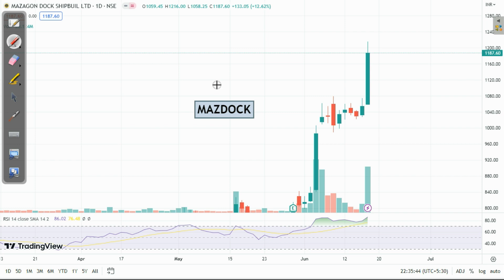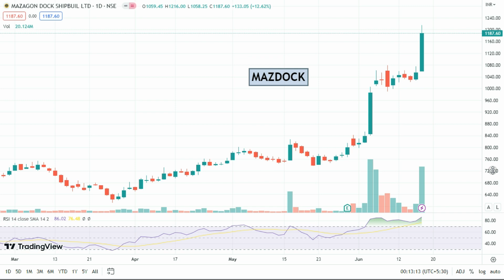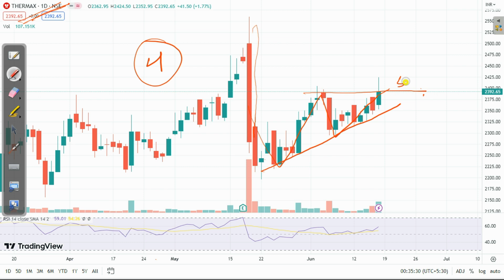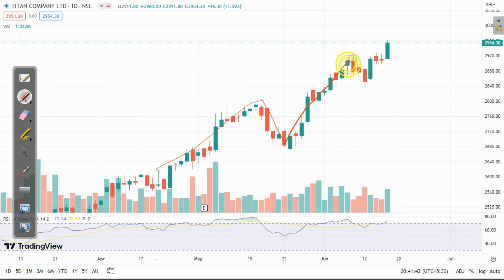Jackpot Stocks For Tomorrow || Intraday Stock Selection For Tomorrow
My name is Himansu (CMT ,CFA ) , certified equity research analyst.

Thank you for visit our family

         HAPPY TRADING
         HAPPY INVESTING
GOD BLESS YOU ALL MY DEAR BROTHERS AND SISTERS .